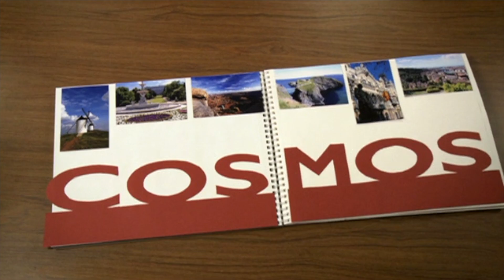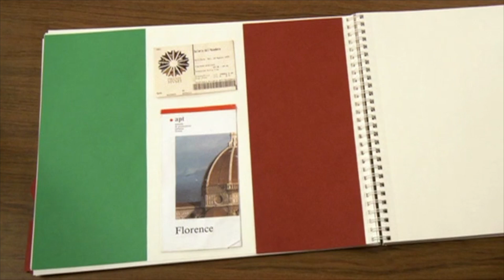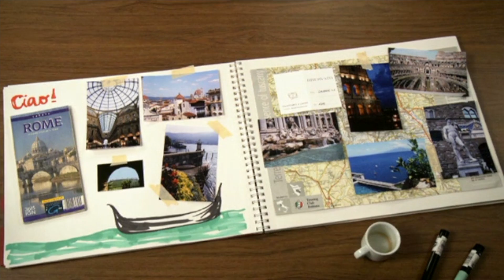Guided Cosmos Tour | AffordableTours.com | Budget Europe Tours, Escorted Vacations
Ready to take a Cosmos Tour? AffordableTours.com has exclusive, unpublished pricing on 2017 European vacations.

Cosmos tours are fully guided, escorted group tours for the budget conscious traveler. Cosmos tours offers full featured itineraries and visits all the major landmarks and destinations. Watch this video to learn more!

Click or call Affordabletours.com or 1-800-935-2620